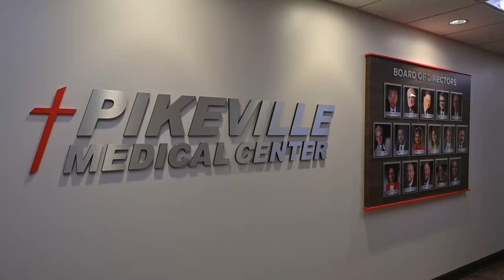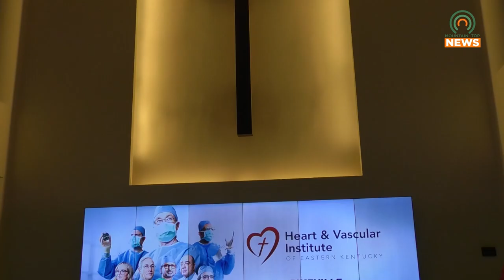PMC Honors a Dedicated Employee with Over Fifty Years of Experience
Pikeville Medical Center held their 2024 Awards Banquet on Thursday, May 30, and honored a very dedicated employee who has over fifty years of experience.